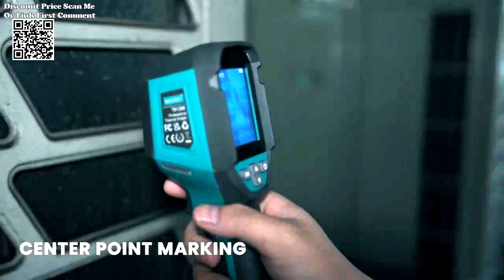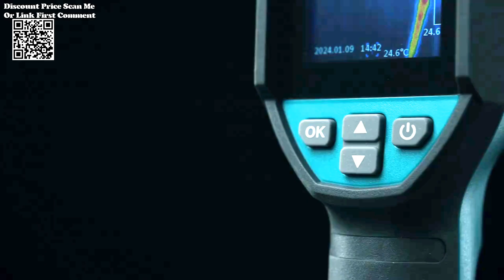MILESEEY TR120E Temperature Detection Review Aliexpress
Test MILESEEY TR120E Temperature Detection, 120*90 Resolution Analysis Detector,for PCB Repair ,PCAB Fault Detection Review Aliexpress,  The MILESEEY TR120E emerges as a game-changer. With its cutting-edge temperature detection capabilities and unrivaled resolution analysis, it revolutionizes PCB repair and fault detection, empowering technicians to navigate the intricate circuits of modern technology with confidence and efficiency. Available on AliExpress,   with the MILESEEY TR120E at hand, this daunting task transforms into a streamlined process. By systematically scanning the PCB surface for temperature differentials, the TR120E unveils hidden faults with surgical precision.